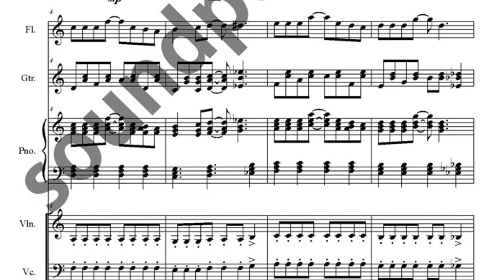Flying Petals 악보_플릇,기타,바이올린,첼로,피아노 악보